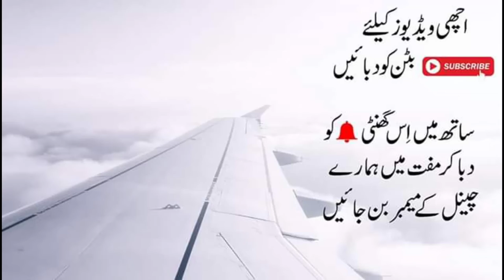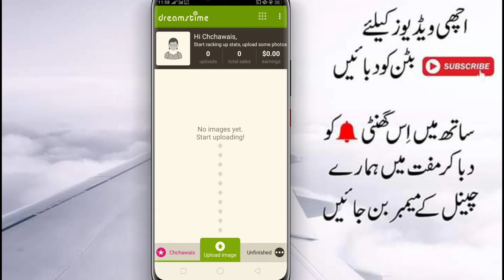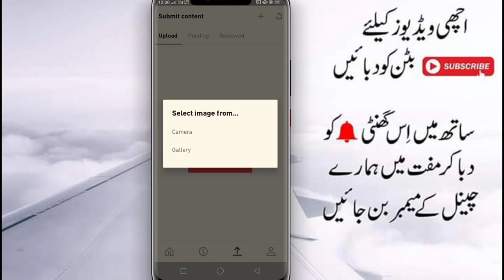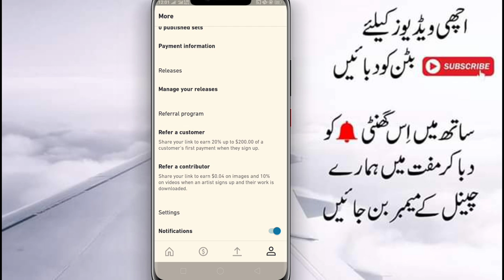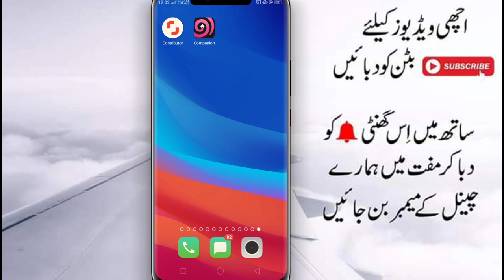How to sell photo online and make money 2020||earn upto $5 per photo sale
In this video I will tell you about how to sell photo online and make money,you can easily sell your photos and earn $5 per photo, best way to make money by using mobile, earn money in Pakistan 2020